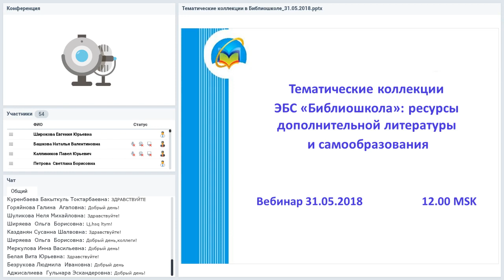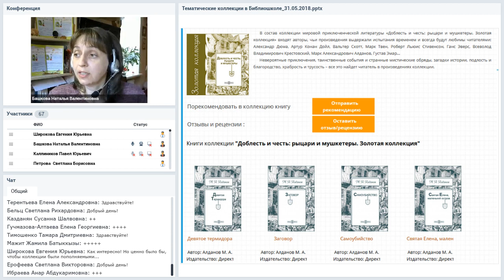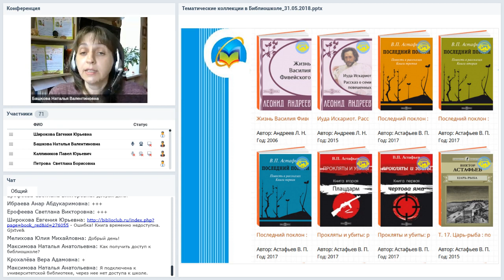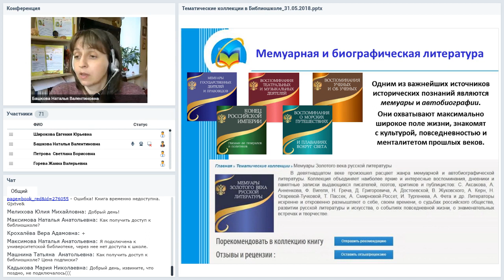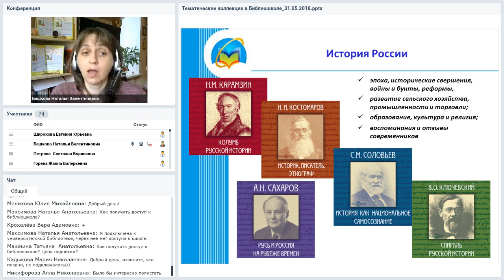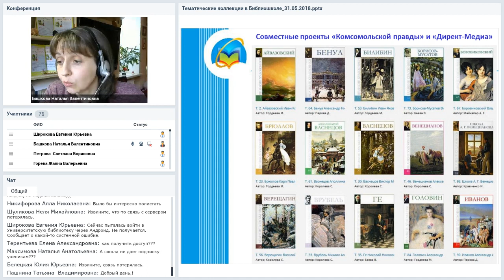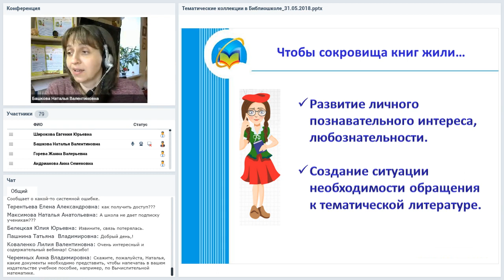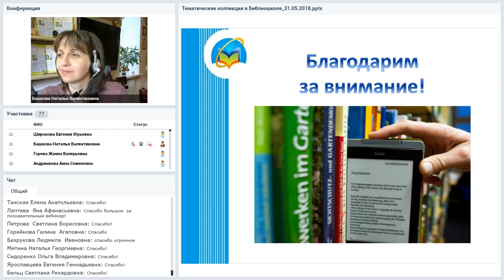Тематические коллекции ЭБС «Библиошкола»: ресурсы дополнительной литературы и самообразования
Вебинар
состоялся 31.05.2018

Ведущая вебинара:
Наталья Башкова, редактор издательства «Директ-Медиа»